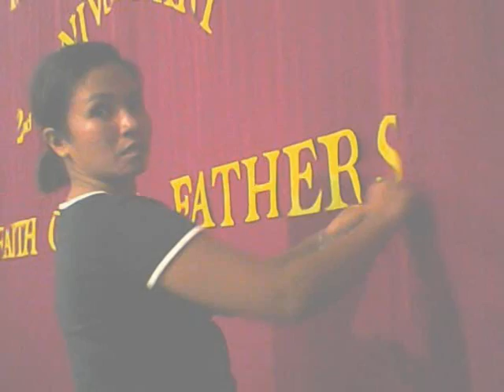PBC Tagum 2nd anniv_2011